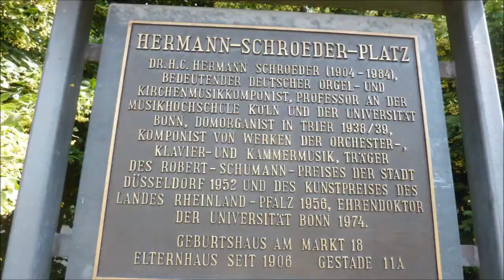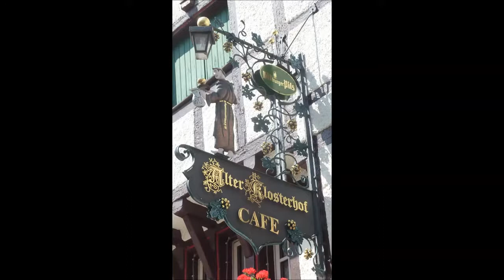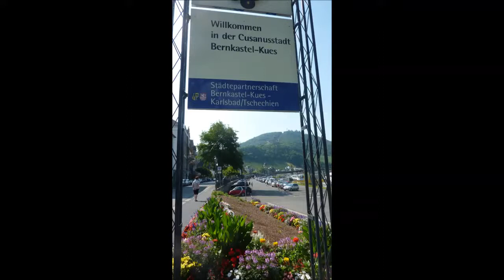Mosel * Lieser * Bernkastel Kues * Urlaub * Reisen * Ferien * 2013